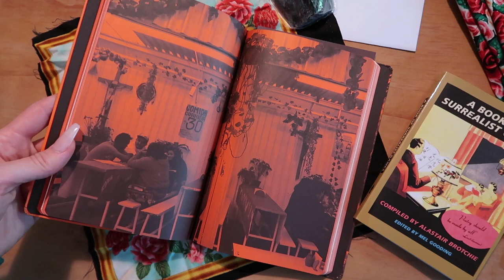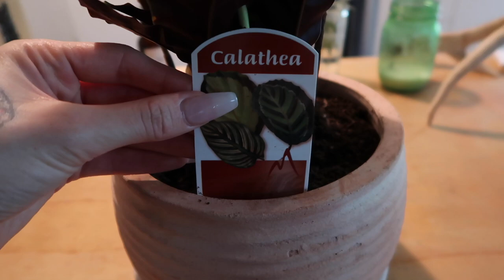What's in the box??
Just a little update. I love you guys!

My favorite nursery in Los Angeles (they repot your plants for free!):
Sunset Nursery
4368 Sunset Blvd